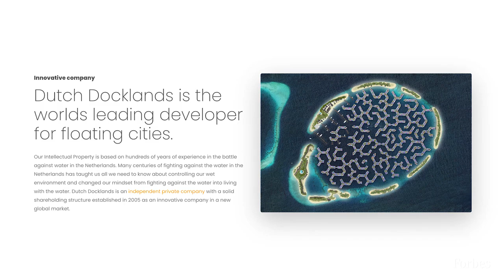The World’s First Floating City In The Maldives | Forbes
It may be a vacation paradise and destination of dreams for honeymooners around the world, but the beautiful Maldives archipelago is also one of the most at-risk countries on the planet from climate change. Specifically, the rising oceans that threaten to wash over its tropical islands that are the lowest lying on Earth – the highest point in the entire Maldives sits just under eight feet above sea level on Villingili Island in the Addu Atoll.

But it looks like a new project could be the beginnings of a real solution to the concerns of their shrinking landmass – the Maldives Floating City has had the green light for the construction of some 5,000 floating housing units linked together by walkways and tethered to the 200-hectare lagoon floor. This housing project like no other will sit just a 15-minute boat ride from Maldivian capital, Malé, with its international airport.

Being built under an ‘Integrated Tourism Model’, Maldives Floating City will eventually be exactly that – a mix of houses, hotels, shops, restaurants and marina offering ‘a revolutionary approach to modern sustainable living perched against a backdrop of the azure Indian Ocean. It’s the world’s first true floating island city — a futuristic dreamscape finally poised to become reality.’